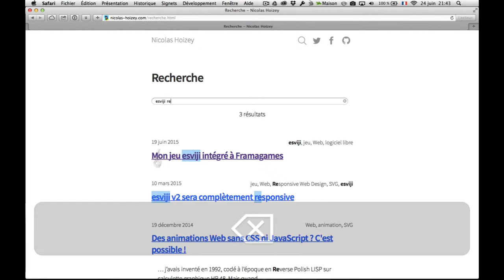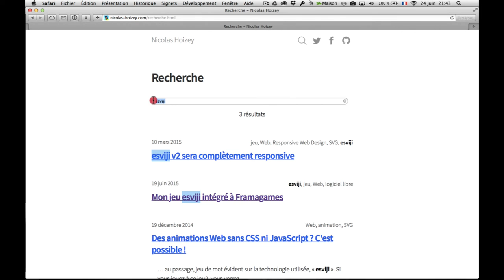Démo de l'utilisation d'Algolia sur nicolas-hoizey.com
Cette vidéo montre l'utilisation du moteur de recherche présent à l'adresse

Il est mis en œuvre avec la solution Algolia, comme expliqué dans ce billet